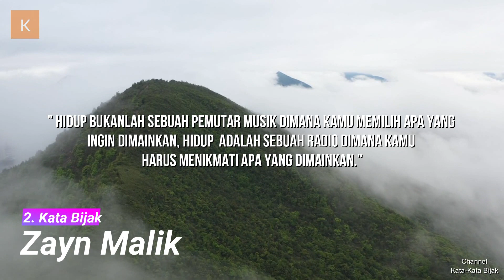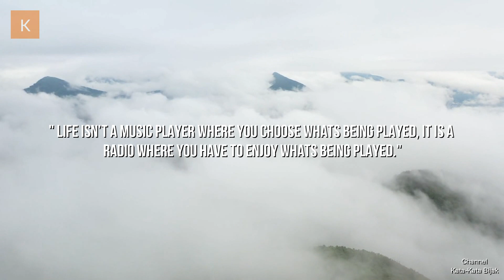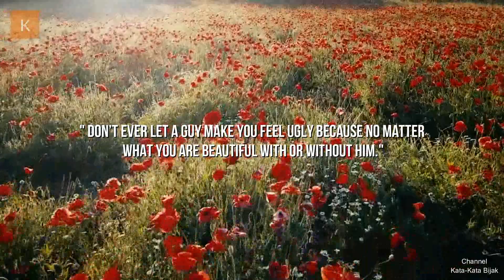Kata Bijak Zayn Malik Tentang Cinta Dan Semangat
Video kata kata bijak Zayn Malik tentang cinta dan semangat ini akan memberikan sebuah makna dan arti yang begitu baik bagi kehidupan. Video kata kata bijak tentang cinta dan semangat ini tersedia di dalam bahasa Inggris dan artinya.

Daftar isi video kata bijak tentang cinta dan semangat :
0:32 Kata Bijak Tentang Hari Baru
0:58 Kata Bijak Tentang Menikmati Hidup
1:26 Kata Bijak Tentang Balas Dendam Terbaik
1:58 Kata Bijak Tentang Kecantikan
2:35 Kata Bijak Orang-Orang Yang Membicarakan Anda

Tentang Zayn Malik
Zain Javadd Malik atau yang lebih dikenal dengan nama Zayn Malik adalah seorang penyanyi dari Inggris. Ia adalah mantan personil dari grup vokal One Direction.  Zayn Malik resmi keluar dari grup vokal One Direction pada tanggal 25 Maret 2015 dan memutuskan untuk bersolo karier.

Kata-Kata Bijak Channel, Merupakan sebuah channel hiburan yang berisi tentang kata-kata bijak dari tokoh-tokoh dunia dan lain-lain. Dukung terus Channel Kata-Kata Bijak, Terimakasih.